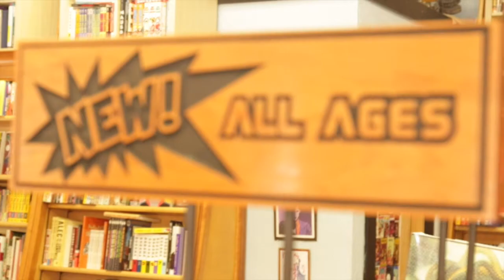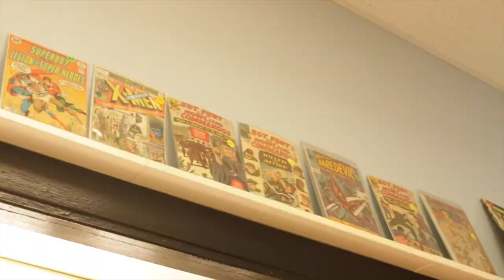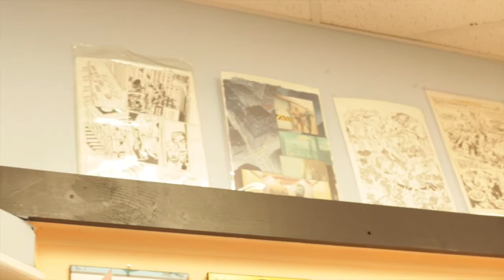Hello Neighbor: Hub Comics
In this episode of "Hello Neighbor" - hear from Hub Comic's Manager, Jesse Farrell! He shares their history, why the original owner chose Union Square as their home, discusses Free Comic Book Day, and what types of comic books they sell at Hub Comics!

"Comics for everyone!"